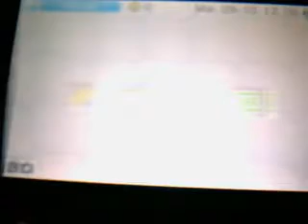Boulder Dash XL 3D 1ª parte: Modo Arcade Primeros 10 niveles